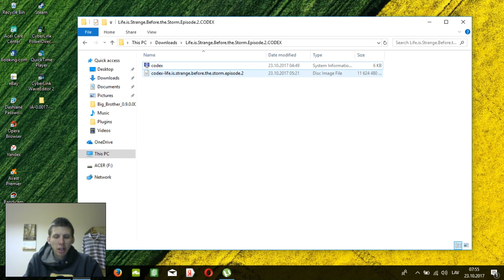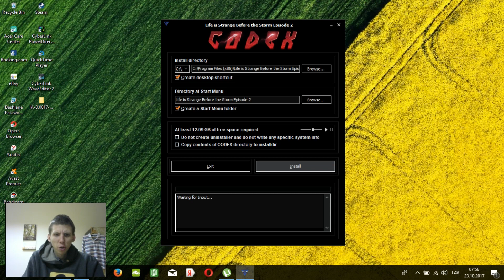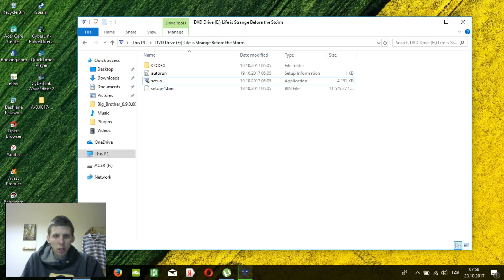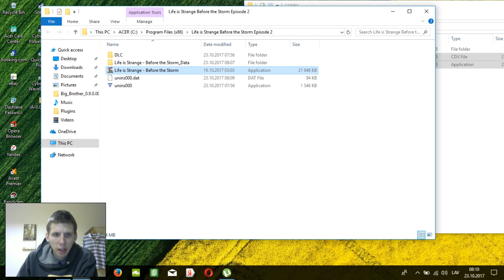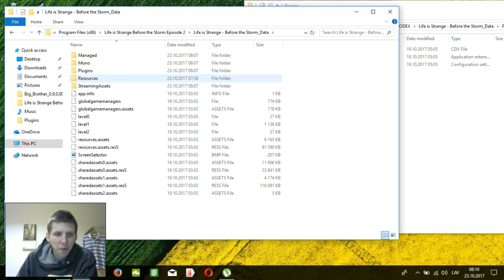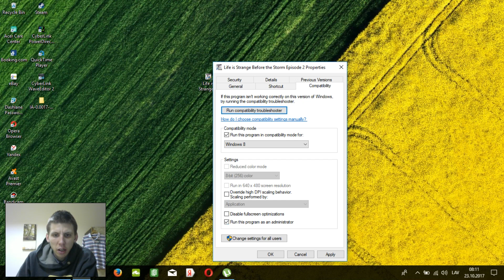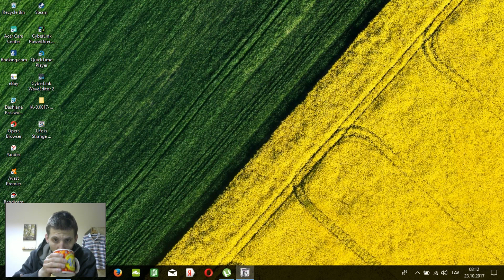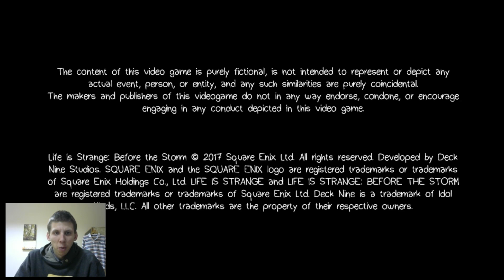Life is Strange 2: Before the Storm Episodes 1-Install game!(No Steam)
Эта игра из Steam взята и взломана.